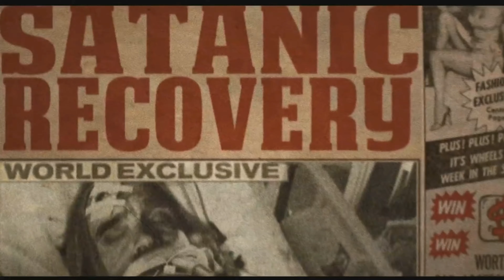3 from Hell movie review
My review of Rob Zombies latest horror flick 3 from Hell